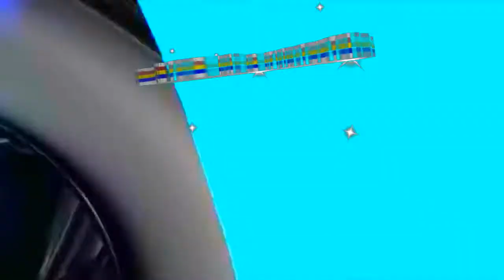RAMIRO CARRERA EL PAPI CHULO SONIDO KARUSELL la cumbia de los grandes EL LIDER GRUPO SUPER T y solfe